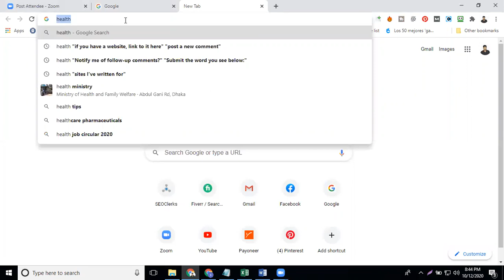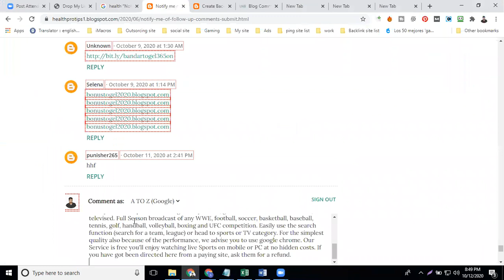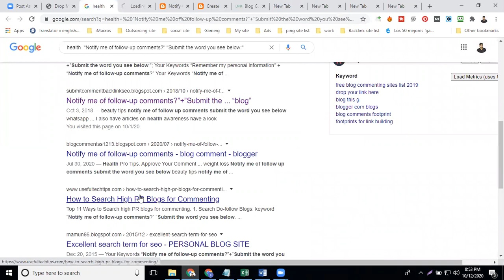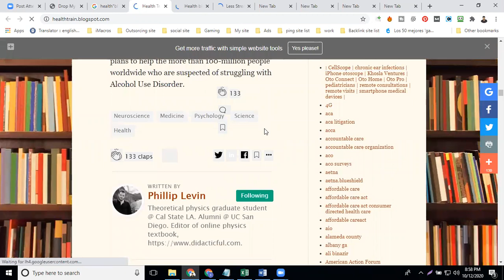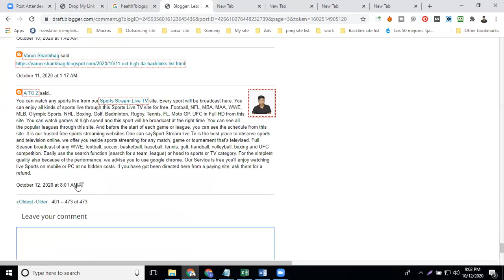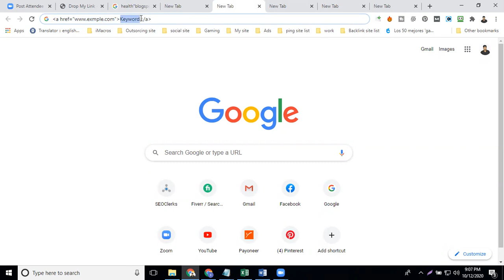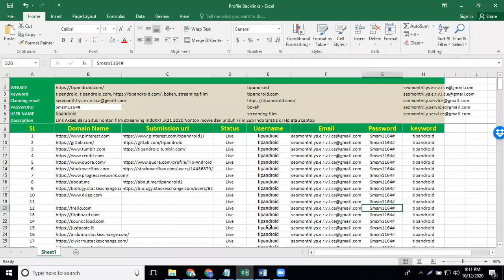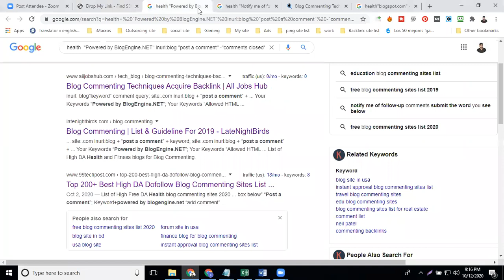How To Create Blog Comment Backlinks | Blog Comment Site List | Bangla Tutorial | DoFollow Backlink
Get the Quality Backlink for your website. this tutorial topics is How to create quality backlinks by blog commenting

More Helpful Video Link

How to collect site list for Backlinks | per click 100 site List collect | Bangla Tutorial | SEO
What is PBN Backlinks | How to create PBN Backliks | Black Hat SEO | Bangla Tutorial | Off Page SEO
How to Create Guest Post | Collect Guest Post Site List | SEO | Bangla Tutorial | Open Solution It

***Basic Digital Marketing Live Course***

***Payoneer Important Video***
How to withdraw Form Payoneer to any local bank | Transfer Payoneer Money To Local Banks Account |

***Gig Image Important Video***
Gig Image SEO কিভাবে করবেন | Gig Image SEO Full Tutorial | On Page SEO | Bangla Tutorial | SEO